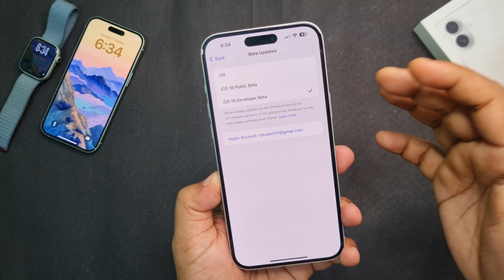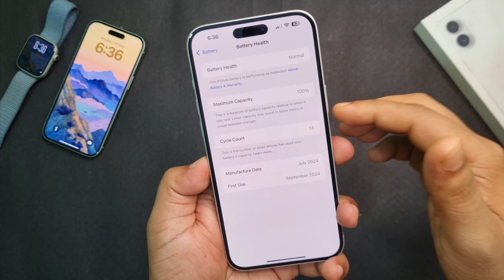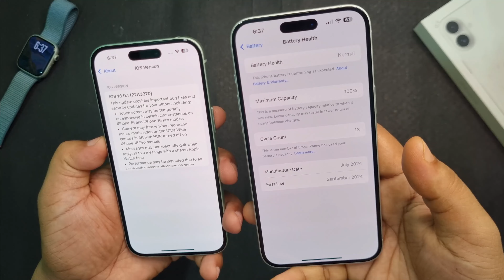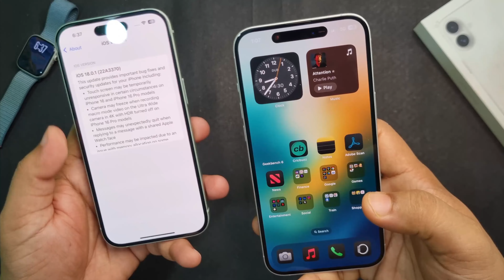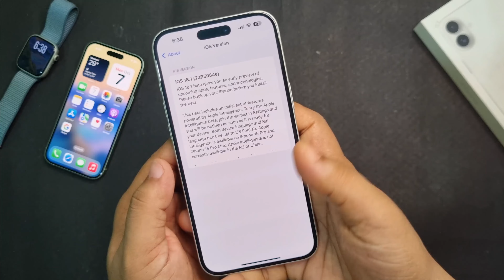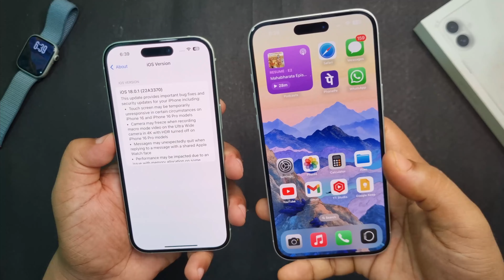iOS 18.1 beta 6 releasing today - Watch This Before Update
iOS 18.1 beta 6 update releasing today - Watch This Before Update
In this video, I have talked about iOS 18.1 Beta 6 which will release today. Before installing this update watch this video. iOS 18.1 beta 6 will comes with few new features and changes along with minor improvement in apple intelligence.

Topic covers

iOS 18.1 upcoming update releasing today
iOS 18.1 Beta 6 Releasing - Watch This Before Update
iOS 18.1 Beta 6 Releasing Today
iOS 18.1 Beta 6 - Features and changes